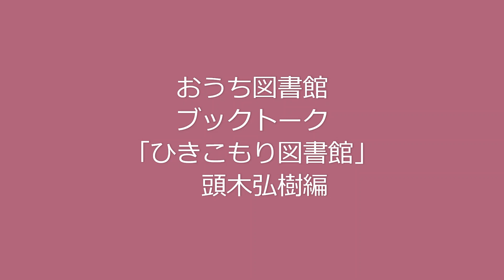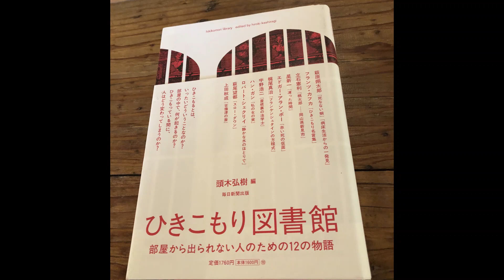おうち図書館 ブックト－ク 「ひきこもり図書館」 頭木弘樹 編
今回は、アトリエ森野さんに、でかけていって、お話きいてきました。
「まだ読んでないけれど」ですが・・「なんでこの本読んでみようか」と思ったかのお話です。

ちなみに、新しい英語絵本もおいてきました。
おうち図書館　(英語絵本ワ－クショップの会)